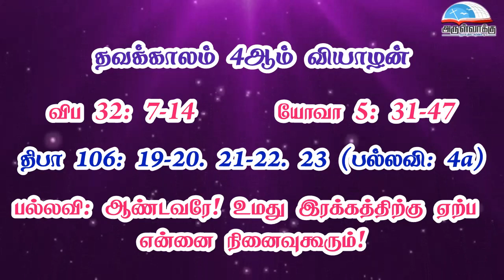தவக்காலம் 4ஆம் வாரம் - வியாழன் வாசகங்கள் | மறைத்திரு. அமிர்தராச சுந்தர் ஜா.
தவக்காலம் 4ஆம் வாரம் - வியாழன் வாசகங்கள் | மறைத்திரு. அமிர்தராச சுந்தர்  ஜா. - 04th Thursday of Lenten Week Wednesday Readings | Fr. Amirtharasa Sundar  J

• திருவிவிலியம்
• வானொலி
• செபமாலை
• சிலுவைப்பாதை
• செப வேண்டுதல்
• திருவழிபாட்டு நாட்குறிப்பு
போன்ற சேவைகளைப் பெற அன்டராய்டு கைபேசியில்

Bank Name: Karur vysya bank
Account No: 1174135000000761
Name : Arulvakku Trust
Branch: Palayamkottai, Tirunelveli - 627 002
IFSC Code: KVBL0001174
UPI ID: amirsundar@oksbi